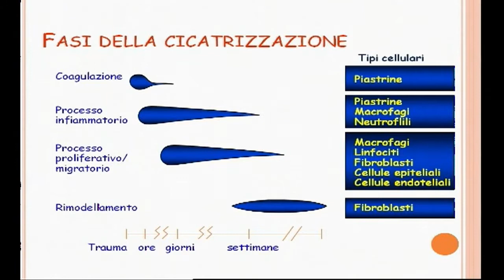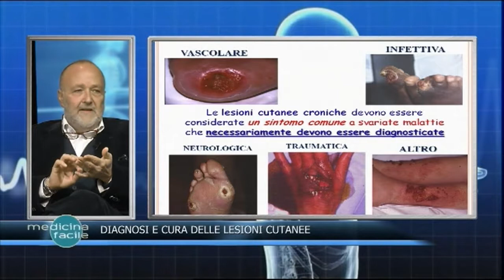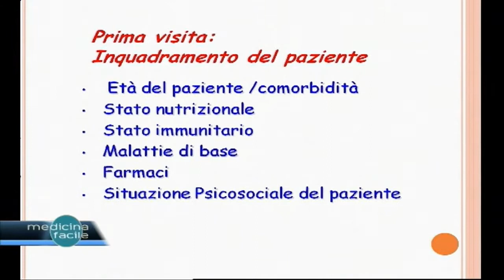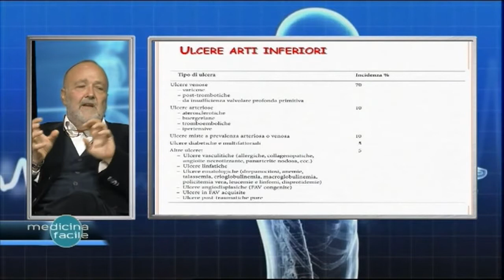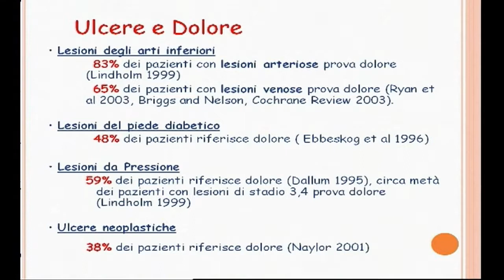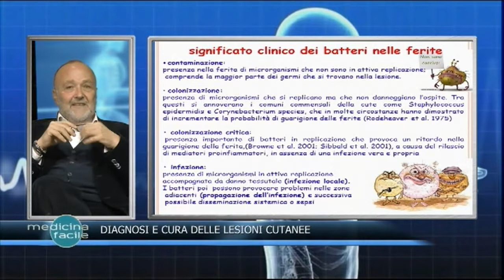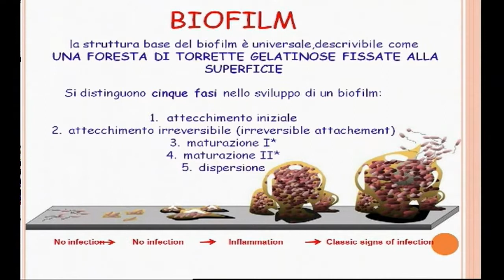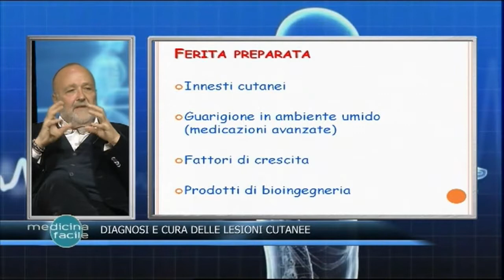Medicina Facile - Diagnosi e cura delle Lesioni cutanee